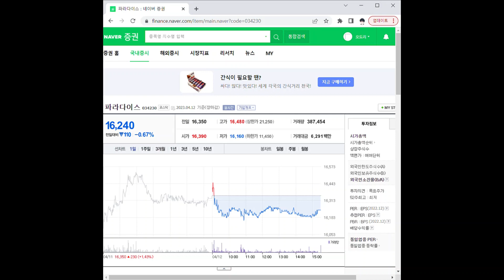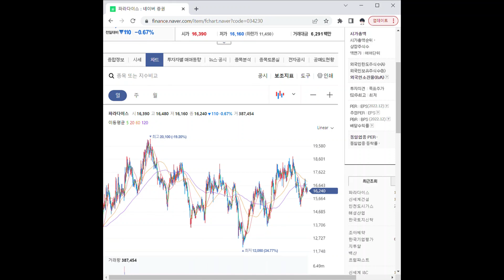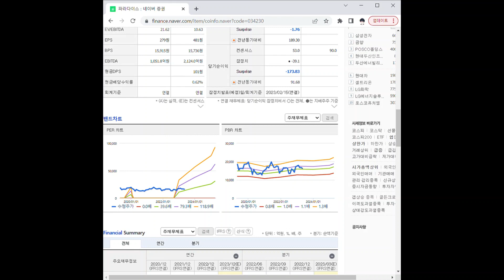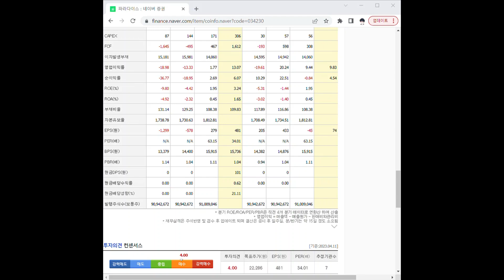034230파라다이스 주가 전망 및 차트 분석